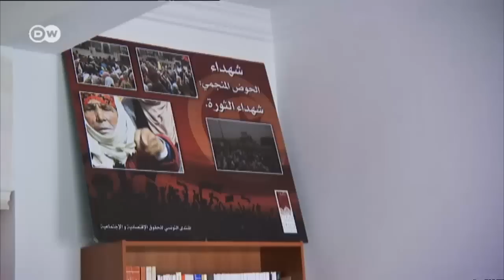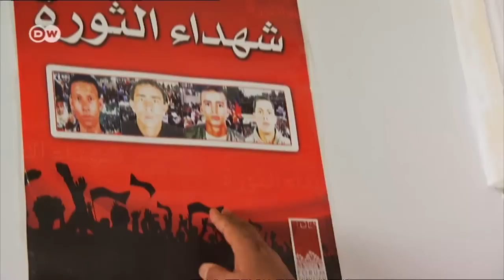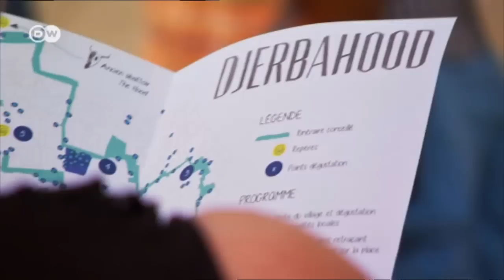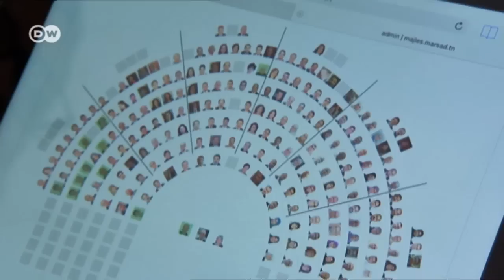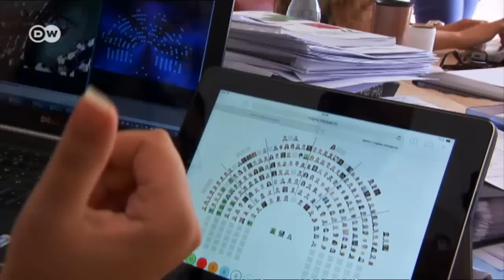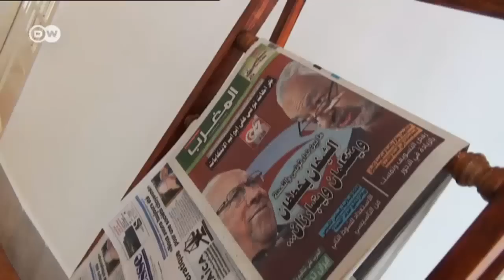Last Hope for Democracy - Tunisia Goes to the Polls | Documentaries and Reports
The Arab Spring’s legacy so far comprises bloody conflicts in Libya and Syria, and a return to military rule in Egypt. Just one of the countries in question has avoided a similar fate: Tunisia, where the region’s uprisings began back in early 2011. It is hoped the upcoming elections will see a further advance towards stability and democratic governance. Will Tunisia actually succeed where its neighbors failed - and become the first genuine democracy in the Arab world?